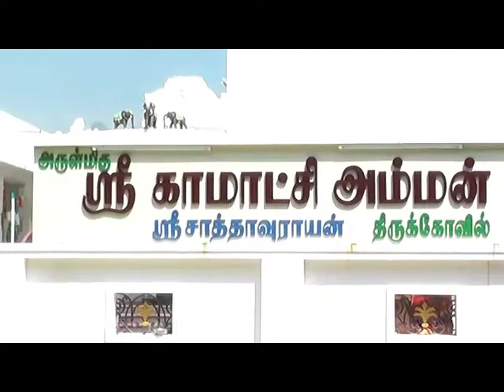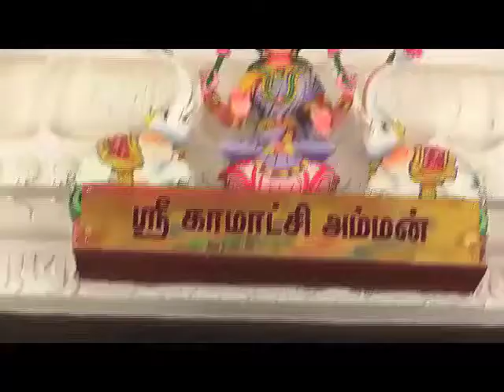காமாட்சி அம்மன் கோயில்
அருள்மிகு காமாட்சி அம்மன் திருக்கோயில்,
அல்லிநகரம், தேனி 625531
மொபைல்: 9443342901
ARULMIGU KAMATCHI AMMAN THIRUKOIL,
ALLINAGARAM, THENI-625531